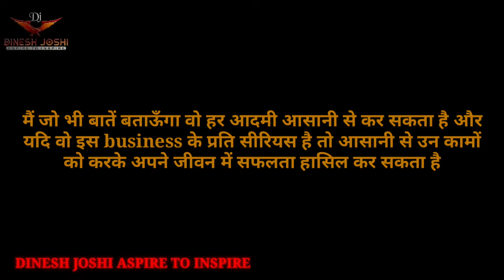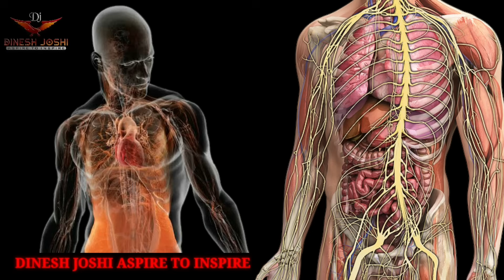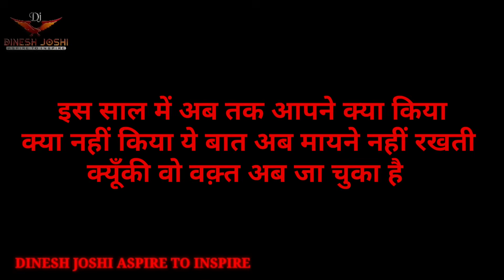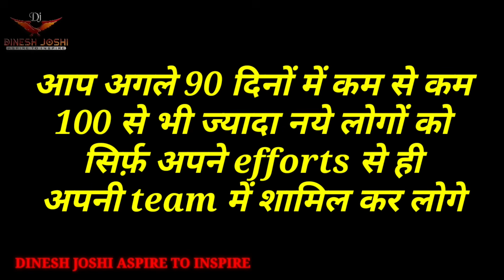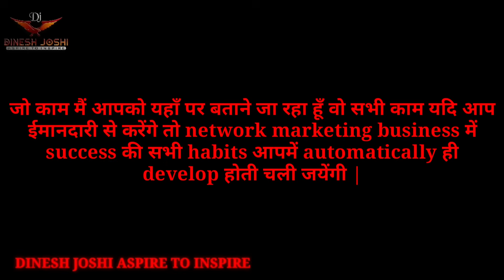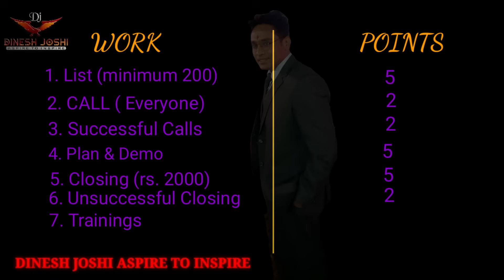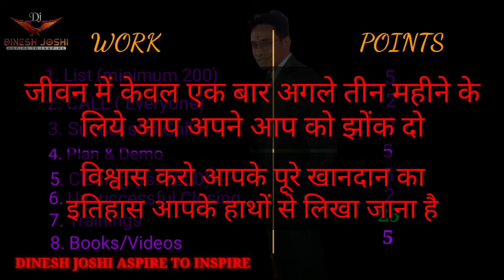तेजी से 100 लोगों की टीम बनाने की strategy | best plan to build team in mlm | 90 days strategy